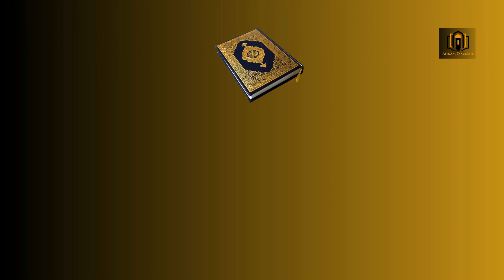Allah Sai Mutaliq Durust Aqaid || Islami Bunyadi Aqaid || Bahishti Zewar || Ashraf Ali Thanwi ||Urdu